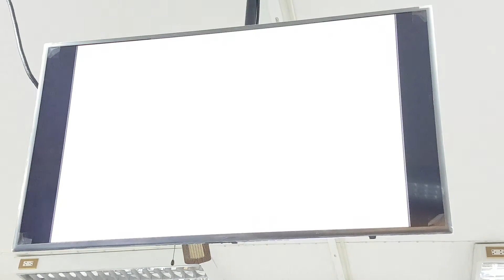[BSF4] Histology of reproductive system 5